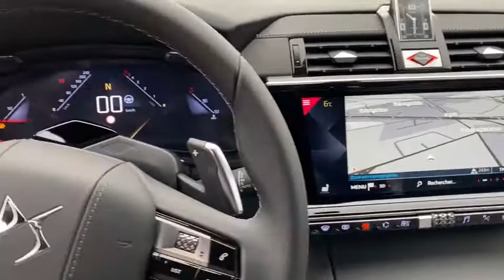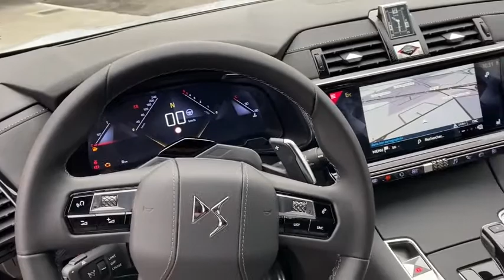DS 7_CROSSBACK Monza, Cesano Maderno, Seregno, Milano, Novara 19941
BIANCO PERLA PERLATO New  DS 7_CROSSBACK  in Monza, Lombardia. Fornire servizi alla zona di Cesano Moderno, Seregno, Milano, e Novara.

Mobility
50 Via Campagnola

Mobility Concessionarie BMW Honda DS Jaguar KIA Land Rover MINI Subaru Toyota Volvo e Lotus a Bergamo Milano Monza Lecco Sondrio propone DS 7 CROSSBACK BLUEHDI 180 AUT PRESTIGE nuova in pronta consegna e che rispetta la normativa antinquinamento Euro6.2 ed  alimentata a Gasolio. Il cambio  Automatico a . La vettura viene proposta a 49400 Euro. Presenta i seguenti optionals inclusi nellofferta bianco perla perlato cerchi in lega da 20 - tokyo climatizzatore automatico bizona esteso Ispirazione ds opera art basalt Pack pilot monitoring Pedaliera in alluminio ruotino di scorta. Vi aspettiamo presso i nostri punti vendita a Bergamo Milano Monza Lecco e Sondrio. La dotazione di serie del veicolo comprende ABS Airbag laterali Airbag lato conducente Airbag lato passeggero Airbag per la testa Autoradio Avviso del cambio di corsia Bluetooth Cerchi in lega Climatizzatore Connessione dati Cruise Control Fari a LED Fari adattativi Fari allo xeno Fendinebbia anteriori Interni in materiale pregiato Monitoraggio angolo cieco Programma di Stabilit Elettronica Ricezione Radio digitale Riconoscimento segnali stradali Sedile guidatore regolabile in altezza Sedile posteriore sdoppiabile Sedili regolabili elettricamente Sensori di Parcheggio Sensori di pioggia Sensori luci Sistema di Assistenza alle Frenata di Emergenza (EBA) Sistema di navigazione Sospensioni autoregolabili Specchietti elettrici ripiegabili Telecamera posteriore Volante regolabile.